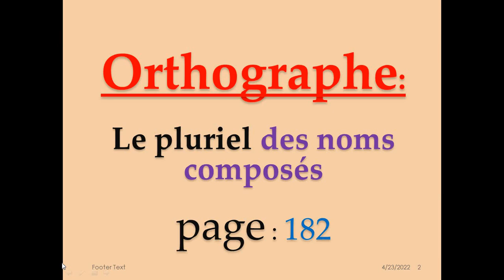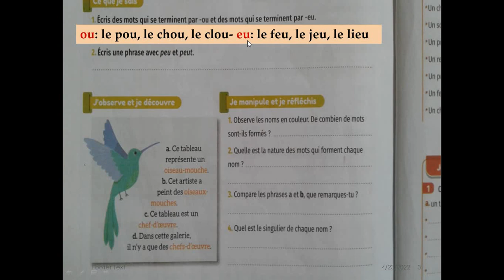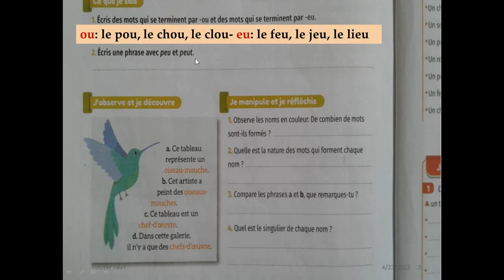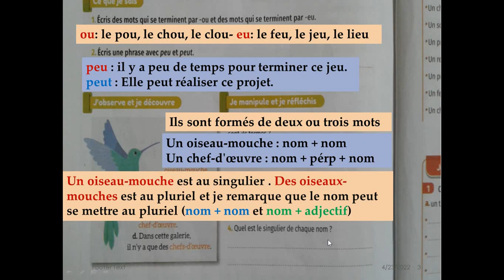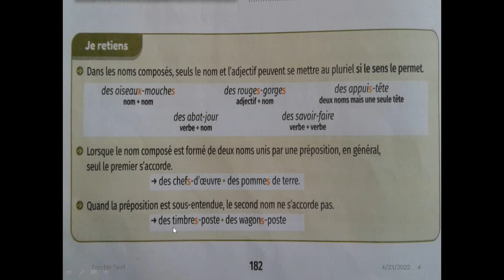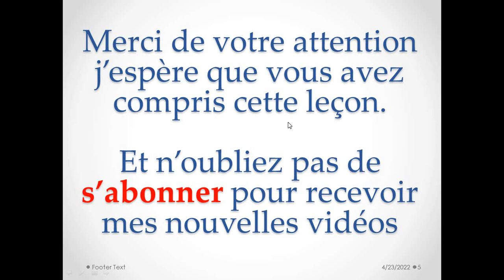Mes apprentissages en francais 6 page 182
Bonjour mes chers élèves, voici la correction de la page 182 du livre mes apprentissages pour la 6ème année primaire et je vous souhaite bonne chance
mes apprentissages en francais 6 AEP page 182
le livre mes apprentissages en francais 6